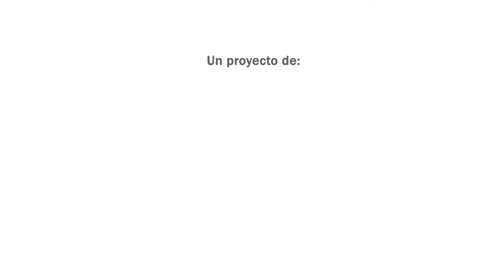Conoce más sobre la Fundación CTIC🧬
En este vídeo dialogamos, de la mano de nuestro fundador y directivos, sobre por qué somos UnaEsperanzaQueAvanza 🧬en la lucha contra el cáncer en el país y la región.